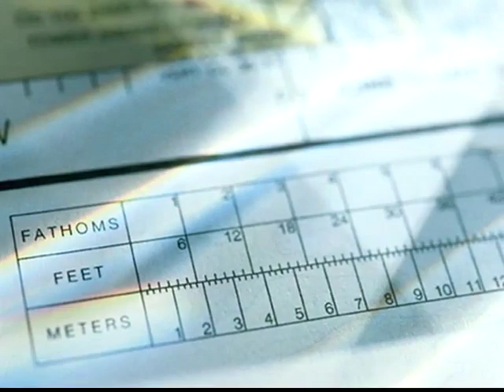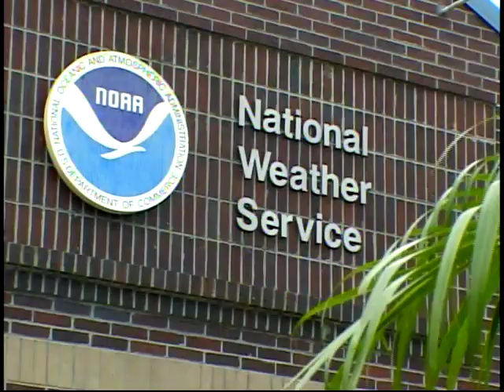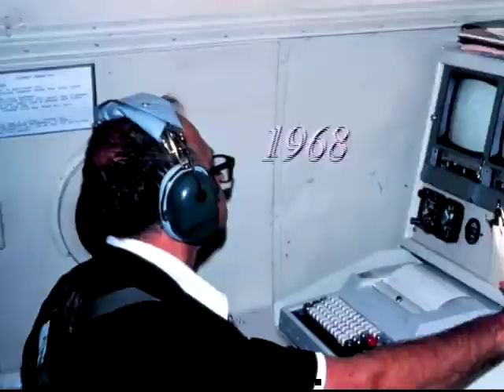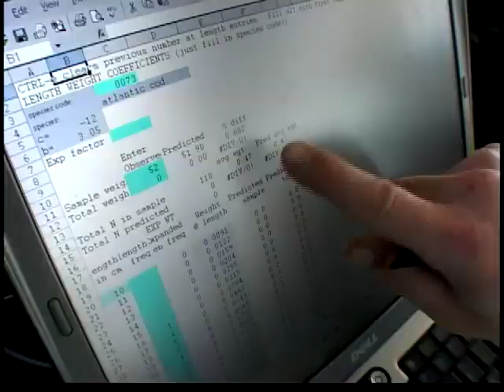NOAA's 200-Year History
Join us as we capture 200 years of science, service, and stewardship on the silver screen! Trace the history of NOAA and its predecessor organizations, from the creation of the U.S. Coast and Geodetic Survey in 1807, the U.S. Weather Bureau in 1870, and U.S. Commission of Fish and Fisheries in 1871, to the NOAA of 2007.